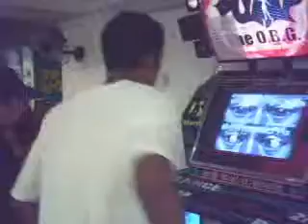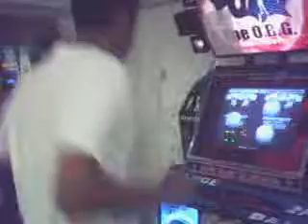LEP 3 - Final - Lor3nzo & Black - Dignity (HD)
LEP 3 - Hard - Final! This music decided the match. 3rd place to Lor3nzo. Black got forth place. Congratulations to both!

LEP 3 - Lor3nzo & Black - Dignity (HD)